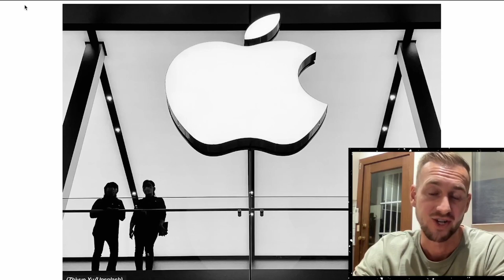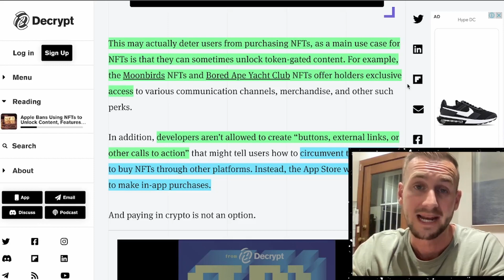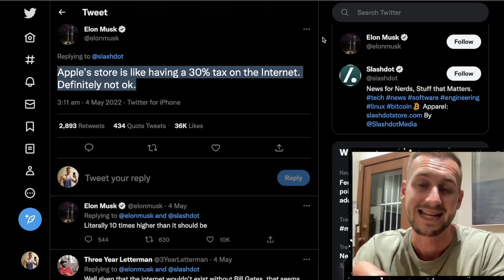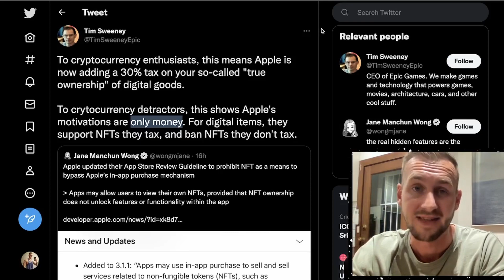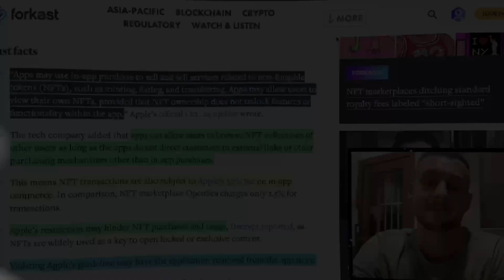Apple's BIG NFT Announcement!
NFT's in their most basic form will be allowed on IOS Apps but no Crypto Payments and No Utility beyond well, almost anything will be allowed.

All in aid of maintaining the 30% Apple Tax! Money motivation at it's finest.